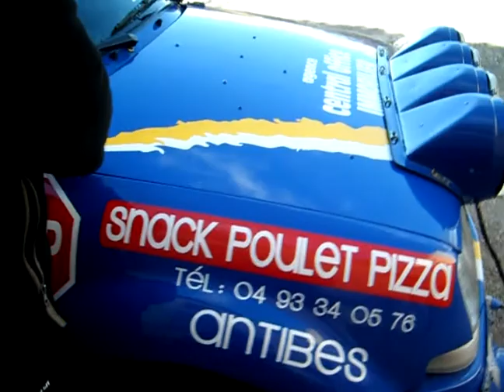essai gt turbo f214 ERIC GIOE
PRESENTATION DE LA VOITURE ET CAMERA EMBARQUEE EN ESSAI AVEC ERIC GIOE POUR UN EVENTUEL ACHETEUR